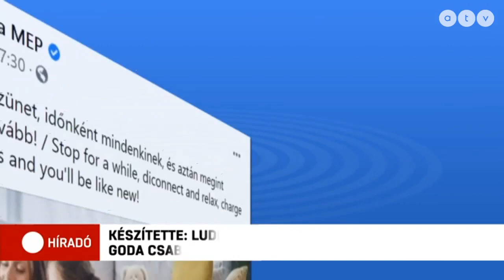Törvénnyel segítené az Európai Parlament az otthonról végzett munkát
Törvényben garantálná az Európai Parlament, hogy az otthonról dolgozók szankciók nélkül lecsatlakozhassanak digitális eszközeikről, vagyis ne legyen kötelező rendelkezésre állniuk a munkaidő lejárta után.